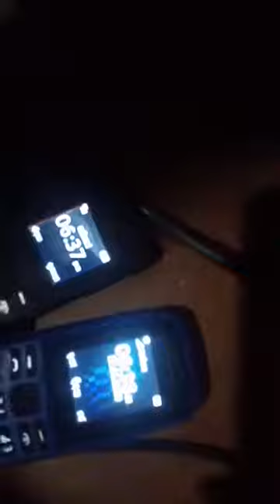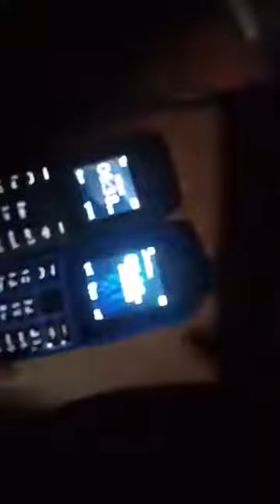ឆ្នាំង អ៊ុត សុី សេវា